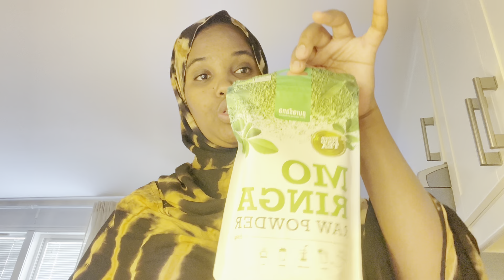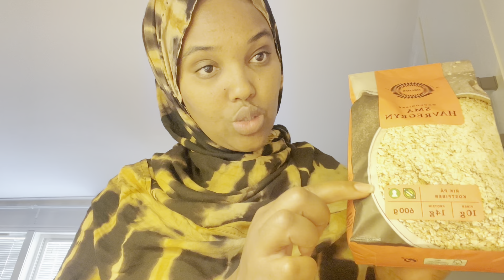ALABTAAN. NOLASHADA DHAN AYEY BADALI DONTA ILA TIJABI ,